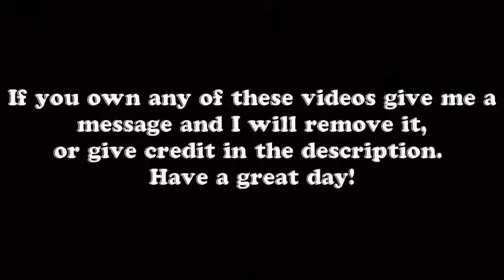WORLD'S MOST THE BEST TRUCK DRIVER , CRAZY, AMAZING TRUCK DRING SKILL WEEK 4 OCTOBER 2016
BEST OFF THE BEST TRUCK  DRIVER , CRAZY, AMAZING TRUCK DRING SKILL WEEK 4 OCTOBER 2016
Super Car Driver Idiots CRASH and FAILS [ONLY VIDEOS] Just 2017 NEW Video!
GM999